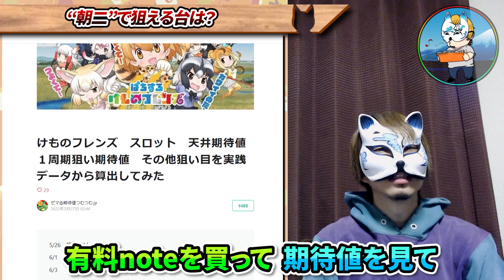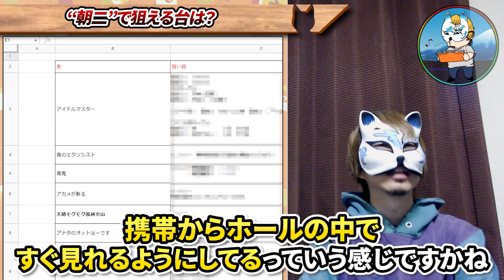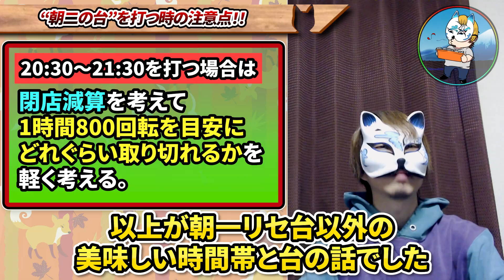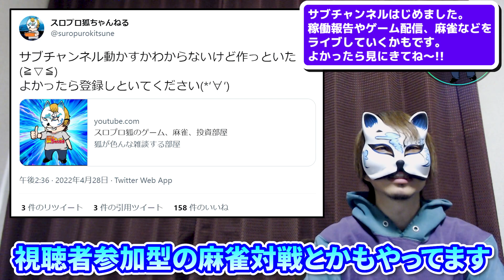【朝一並みにおいしい狙い方!?】スロプロが最近の朝一以外のおいしい狙い方を解説！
こんにちわ狐です

【訂正】
麻雀物語はリセ後の天井狙いは結構辛いらしいので１７０～はやめておいた方がいいかもです
また色々調べて追記しようと思います！
麻雀物語リセ後は２９０G～にしようかなと思います！

狐のサブチャンネル

※一応狙い目ボーダーは僕が狙っているだけの
狙い目になり特に期待値表がない狙い目に関しては
個人的な感覚での狙い目になるので、参考程度に考えてください。

▼狐の過去動画
前回の動画
【2022年上半期リセット恩恵金銀銅メダルの台！続】スロプロがリセット狙いの優先順位を発表！

▼参考サイト様
「期待値つむつむ」